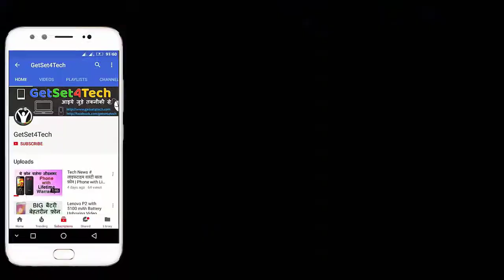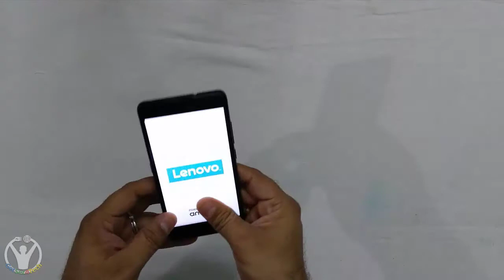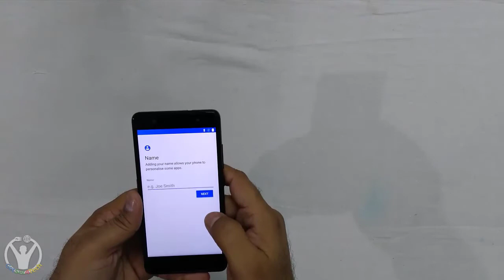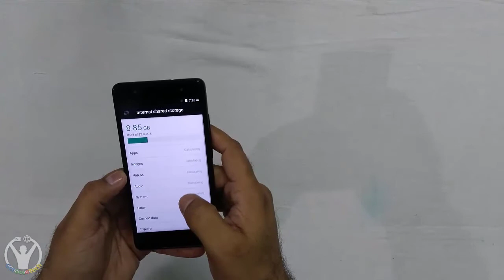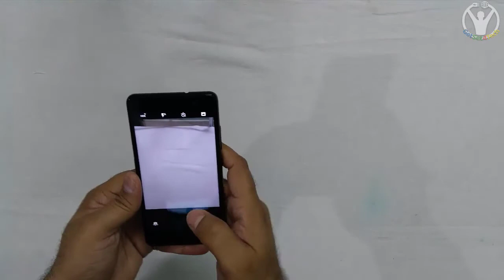Unboxing and Quick Review of Lenovo K8 Plus Best budget Dual Camera Phone Under 10000 2018 In Hindi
Unboxing and Quick Review of Lenovo K8 Plus best budget Dual Camera Phone Under rs 10000 In Hindi 2018

Namaskar Dosto,
 Is video me hum kar rahe hai Lenovo K8 PLUS ki Unboxing aur Quick review.
Lenovo ne India me best Budget smartphones launch kiye hai under 10000.is video me hum karenge iss phone ka unboxing,baat karenge iske Display,Design,Camera,Sensors or Other Features ki.

ummeed hai aapko yeh video pasand aayega.agar yeh video pasand aaye to please like button pe click kijiye.comment kijiye agar koi query ya sujhav ho to.